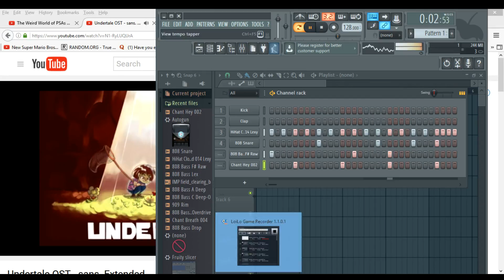san. by Turtle Sphinx (DJ Pocket remixX)X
wow that is LIT XDddsdagab